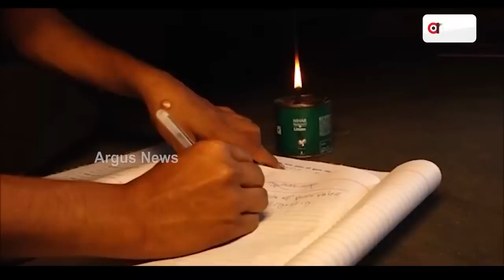Energy Department's Truth Exposed By Argus News, Officials Caught On Camera